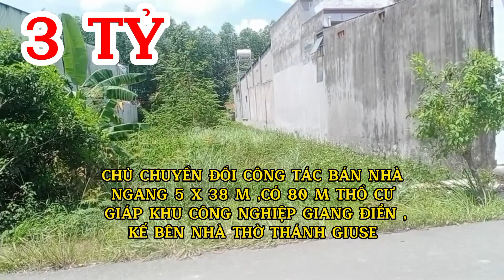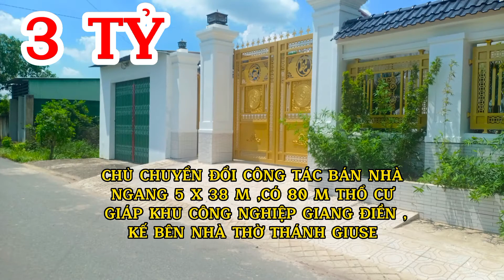bán nhà 3 tỷ ,bds long thanh